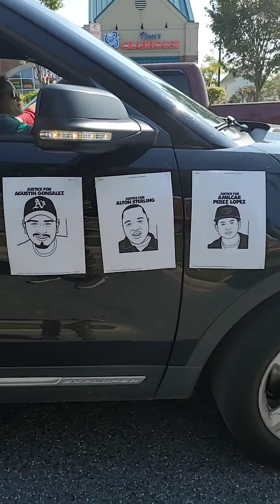BREAKING NEWS EXCLUSIVE INTERVIEW WITH KELLIE VAUGHAN UNCUT NEWS